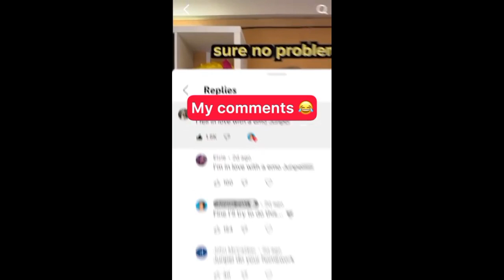Junpeizaki Funny Videos Season 3 | Episode 5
Credit from @junpeizaki